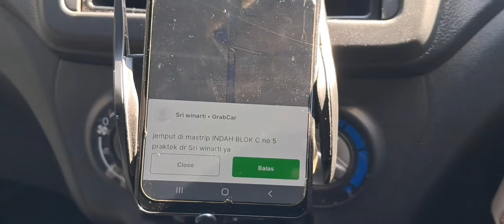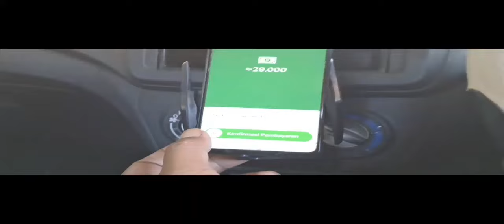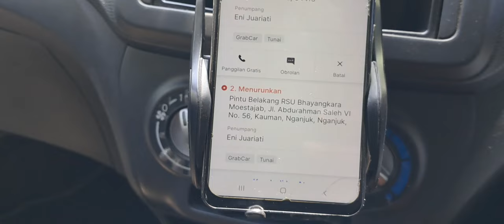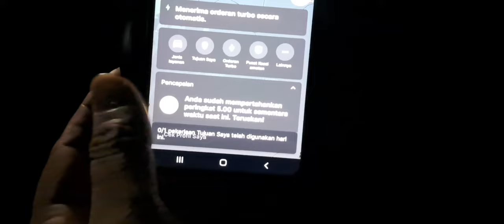lupa matikan tujuan saya.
Yang butuh taksi online untuk wilayah nganjuk bisa hubungi no 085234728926 ..
Jemput penumpang // grab car // gocar.// Antar penumpang // taksi online di nganjuk // nunggu orderan di taman pintar // jemput penumpang ..